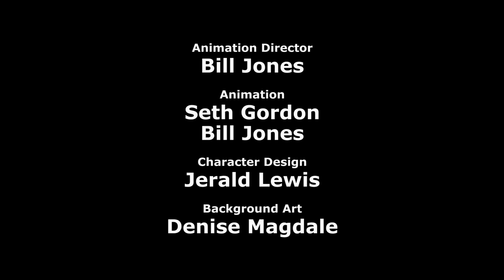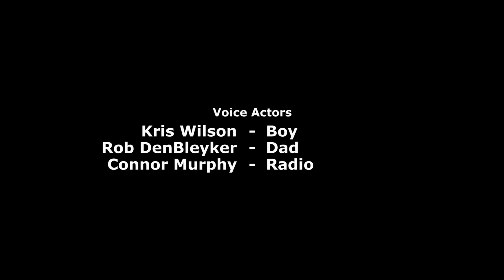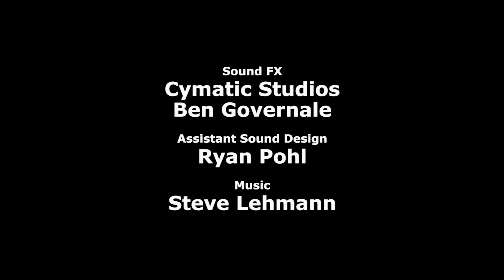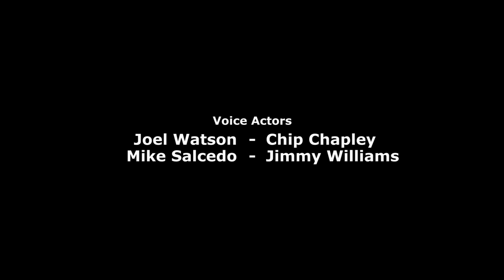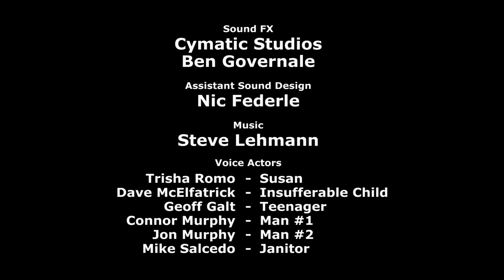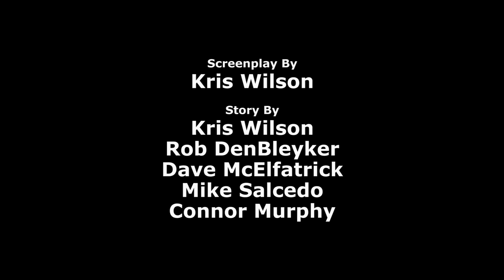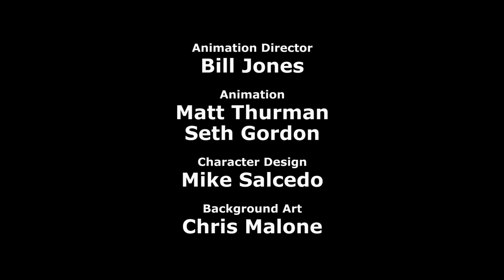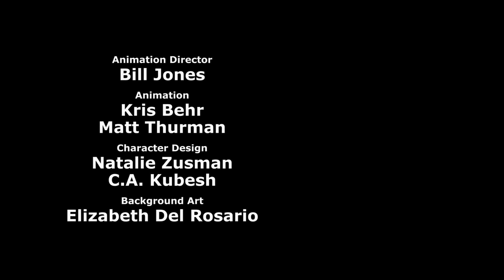Cyanide & Happiness Compilation - #24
There's nothing more scrumptious then a fresh compilation!

Shorts:
Loose Tooth
Critical Condition
Winning Numbers
Something Scrumptious
Blind Date
The Campaign Ad
The Acceptance Speech
This is Goodbye
Royal Feast
The Invention
Job Interview
Fart in a Jar Martin